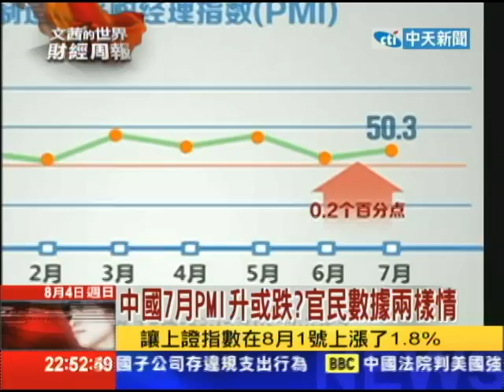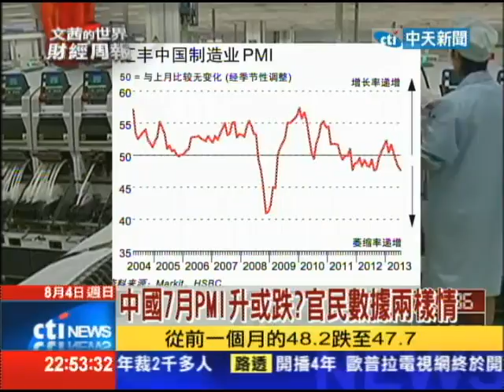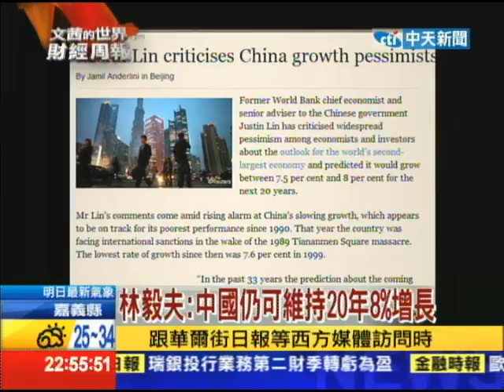2013.08.04文茜的世界財經周報／林毅夫會外媒 駁斥「看衰中國論」